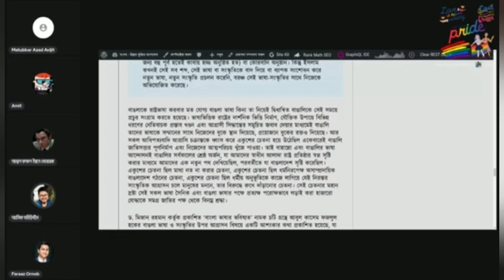আসিফ মহিউদ্দীন বনাম লীনা, বিষয়: ধর্মের কি ভাষা হয়?